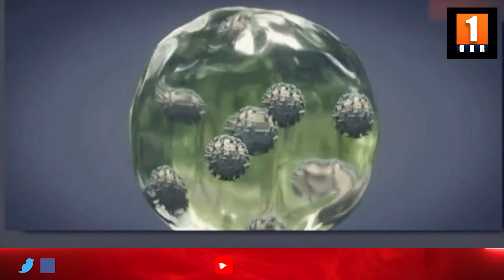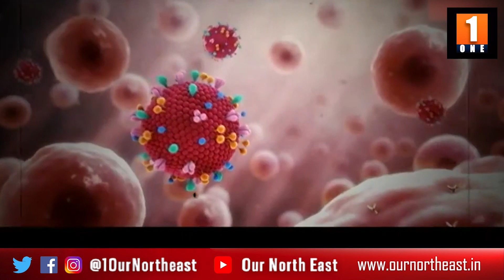সংক্ৰমণ ক্ষমতা দেখুৱালে : বৃটেইনত এনিশাতে ৭০ সহস্ৰাধিক অমাইক্ৰনত আক্ৰান্ত